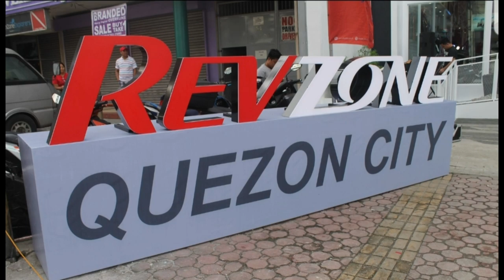XSR900 2019 First Bigbike. First youtube vlog!please like,share,subscribe😊Thank you mga katiptoe!✌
The long wait is done! Taking home my dream bike.Lets get it!♥️😁 Dream come true !🙏😘